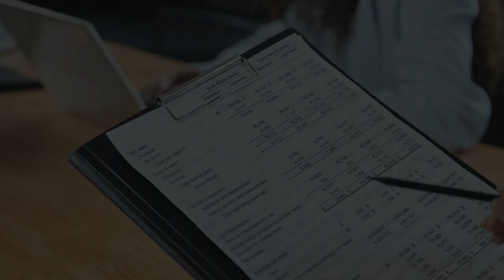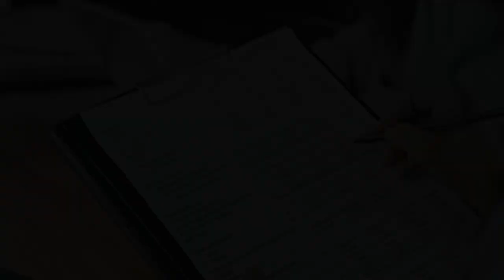💅 Sissy Secretary Trailer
👢sissy legs dot com

Hypno Roleplay: Fall asleep and Dream of "the Office" 😚

Crossdresser Story: mtf Meditation
Submissive Mindset Initiation Training (for panty wearing males)